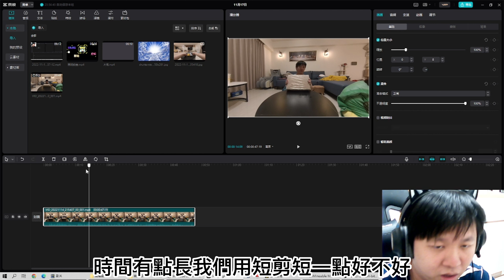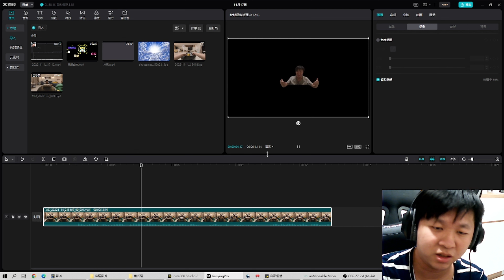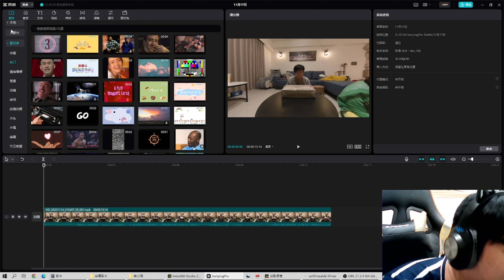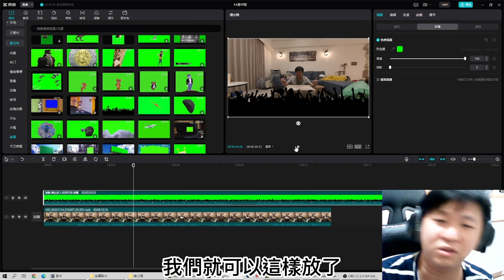小知識篇 #9 - 剪映摳像有沒有玩過？還有素材包，真的超級好用讓你的影片更豐富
大家好我是貓麻~沒錯久違的剪輯技巧來了~
太多人私下來問後來決定我們來拍一部說明~
給大家多元一點的方向，貓麻也是每天努力進步~

貓麻系列影片

關於贊助的部分，有人有跑來問貓麻請問是否可以用虛擬貨幣贊助，
可以的，老實說貓麻使用的是"幣安"，如果真的很想贊助。
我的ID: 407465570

最後!!